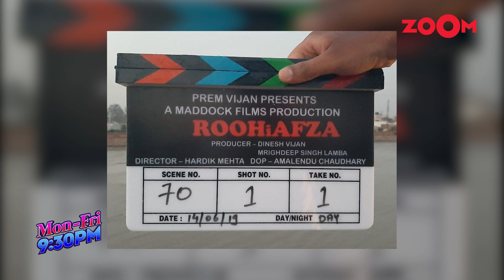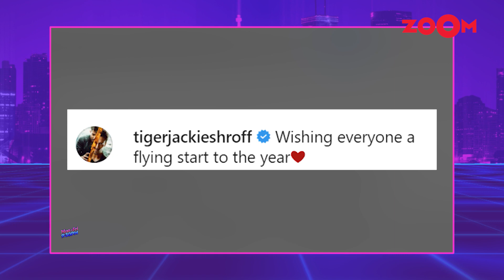Janhvi Kapoor & Rajkummar Rao's film renamed as Roohi Afzana | Kartik challenges Bollywood directors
Rajkummar Rao and Janhvi Kapoor starrer horror-comedy film renamed as Roohi-Afzana. The film was previously titled as Rooh-Afza. Kartik Aaryan challenges Bollywood directors to cast him with Deepika Padukone in movies. Sara Ali Khan enjoys a water ride with mother Amrita Singh. Kiara Advani shares videos from her trip. Anushka Sharma spends some quality time with her dad. Aditya Roy Kapur shares the first look of Malang. Watch the video to know more.